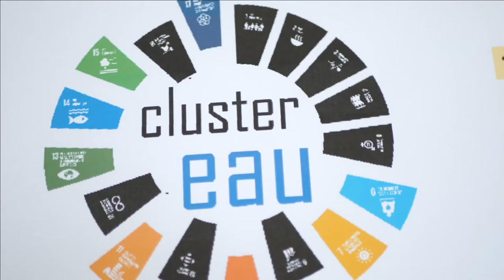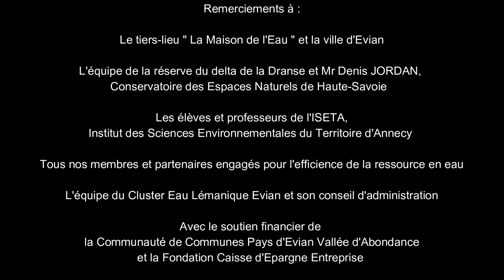Qu'est-ce que le Cluster Eau Lémanique ?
Découvrez le Cluster Eau Lémanique Evian !